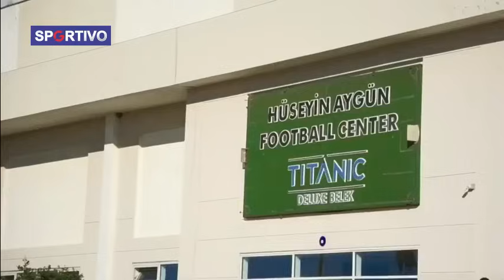ELKAN GABUNG! Jordi Amat Fit. Penampakan Thom Haye dan Jay Idzes di GBK